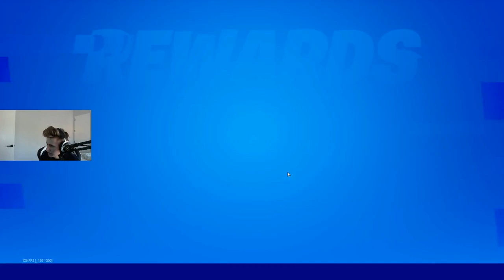LMAO - MONKAS DAILY FORTNITE HIGHLIGHTS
PLEASE READ

Clip Credits and Timestamps:

Title: LMAO
Views: 2577
Timestamp: 0:00

Title: tits
Views: 824
Timestamp: 0:26

Title: sym contesta lololooolooloo
Views: 551
Timestamp: 0:33

Title: hmm
Views: 522
Timestamp: 0:54

Title: we back
Views: 417
Timestamp: 1:05

Title: a
Views: 402
Timestamp: 1:31

Title: 122 health
Views: 358
Timestamp: 1:36

Title: يا مرحبا بكم
Views: 326
Timestamp: 1:48

Title: we back
Views: 316
Timestamp: 2:16

Title: :)
Views: 311
Timestamp: 2:44